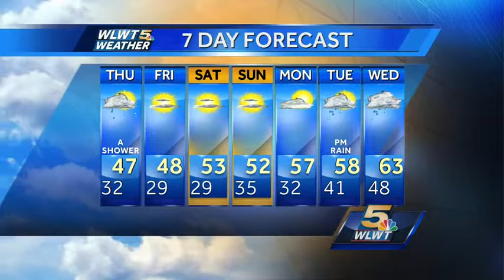Coldest Of The Season So Far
The next couple of nights will bring the coldest temperatures this fall.